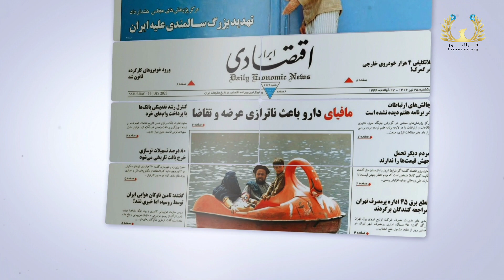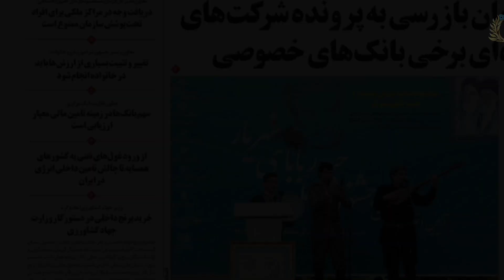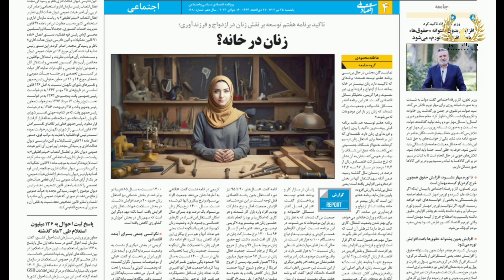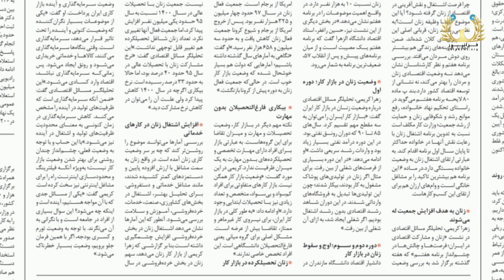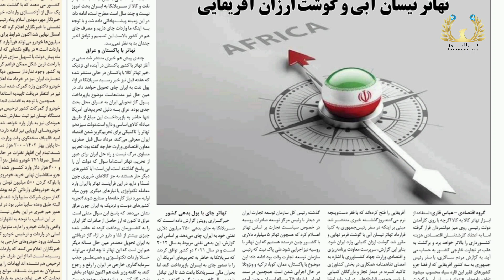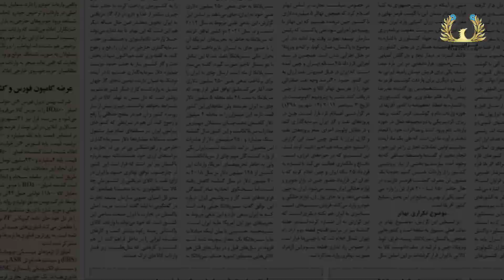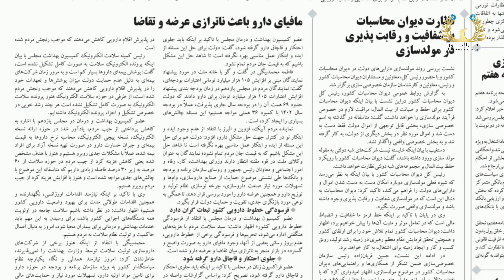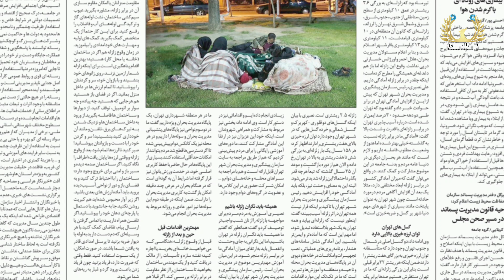نگاهی به روزنامه‌های صبح ایران در ۲۵ تیر ۱۴۰۲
از وبسایت فرانیوز دیدن فرمایید⤵️